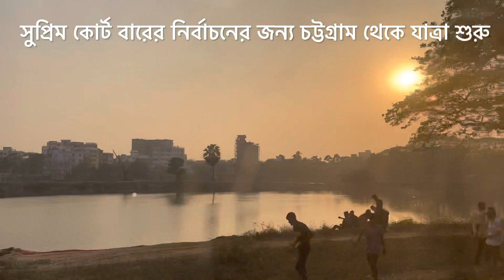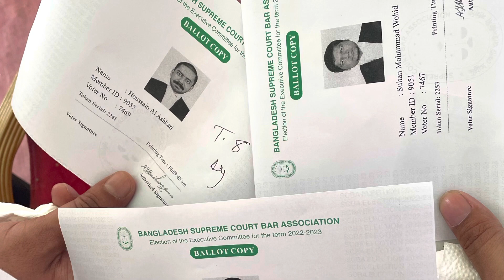সুপ্রিমকোর্টে বার নির্বাচন উপলক্ষে ঢাকায় গমন।।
Edit and Music: iPhone12